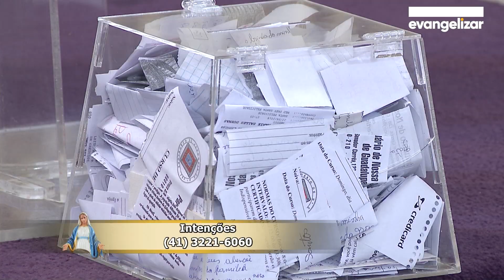8º dia - Maria, força dos que lutam pela justiça e paz | Momento com Maria [CC]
MCM19PG015I